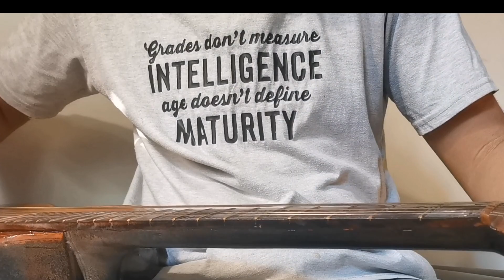Pagkatapos mapinturahan ay agad nating kinabit ang guitar strings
Ang videong ito ay tungkol sa pagkabit nga mga strings nga guitar..Mga ka dreamer baka naman 😊 ma like and hit narin yung bell😊